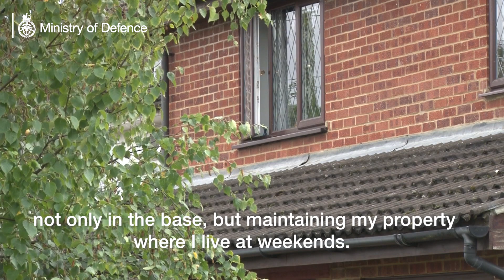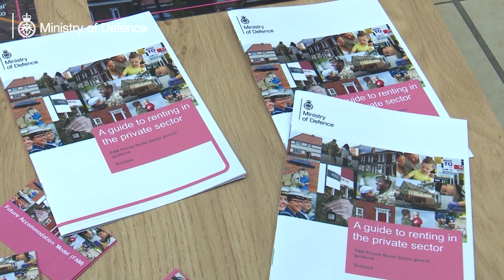The first Service personnel on FAM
The choices and views of the first Service personnel to take up FAM. We talked to personnel choosing all four of the options available under FAM to hear what they were getting from the choices it opens up, and how FAM was working for them